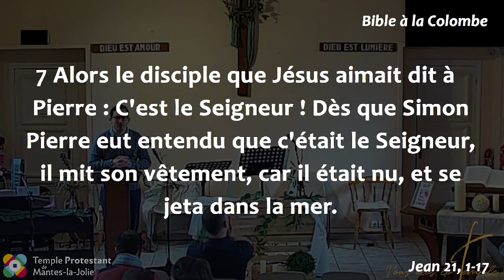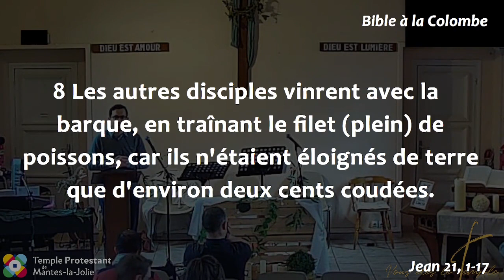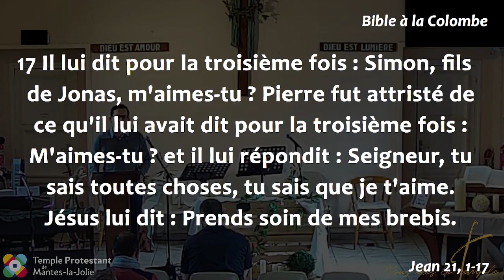Steve - Jésus ouvre le tombeau de de nos mauvais choix passés